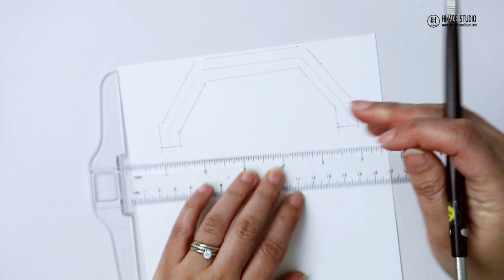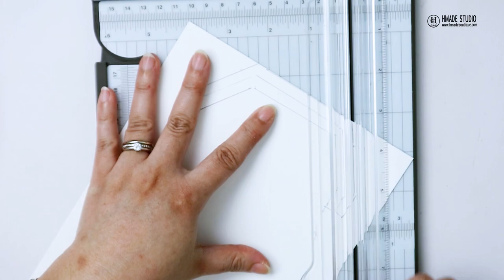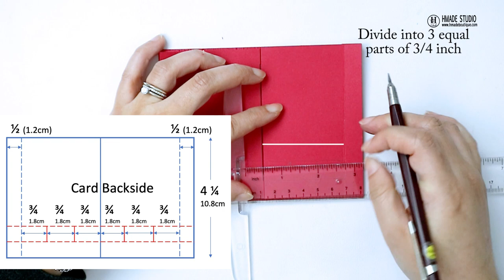Barn Pop-up Theater Card | Birthday Card Tutorial | Handmade Card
This video is about how to make the Barn Pop-up theater card tutorial.

**Supplies
Stamp set-  Darling Donkeys (Stampin up)
                     Hey, Chicks (Stampin up)
                     Itty Bitty Birthdays (Stampin up)
Dies-           Rectangle Stitched Framelits Dies (Stampin up)
                    Farmhouse (Honey Bee)
                   Brighter Days (Concord &9th)

Embossing Folder-  Pinewood Plank (Stampin up)

Easer- Afmat (Amazon)

Card Final Size:  4 1/4 x 5 1/2 inches ( 10.7 x 14cm)